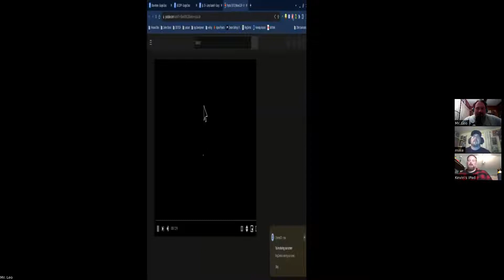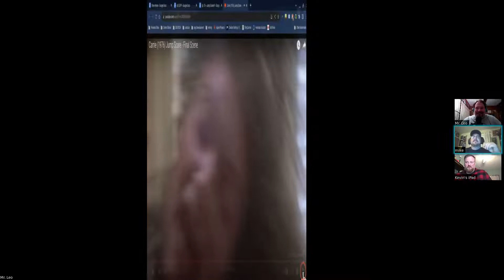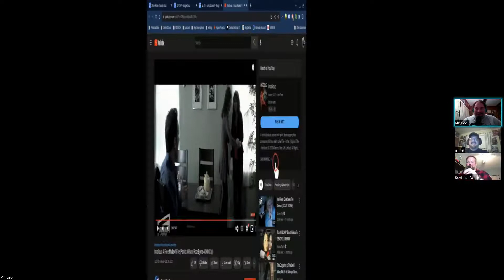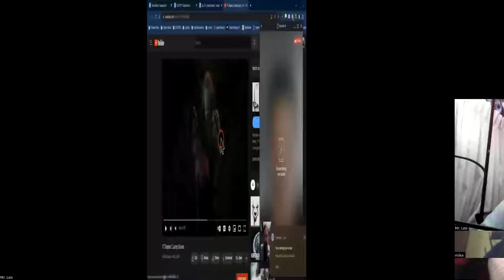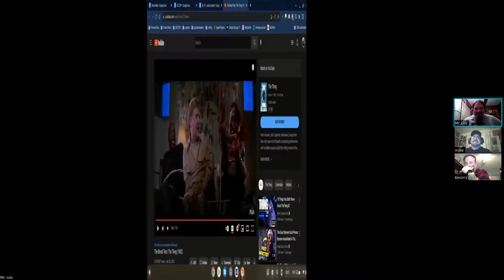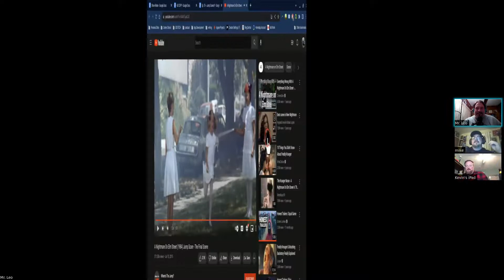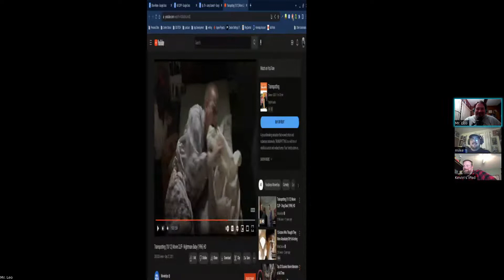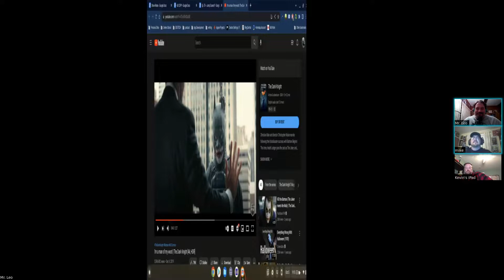Films and Fermentation Episode 78-- Jump Scares!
On this episode, the guys discuss those tense moments in movies were something, usually scary, jumps out at you.  We're working our way towards the Halloween episode.